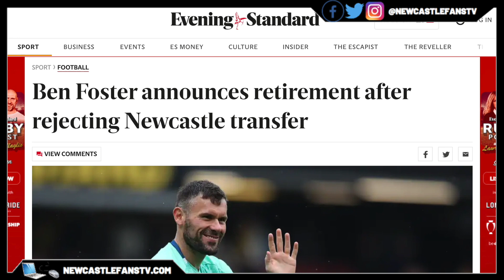THE GOALKEEPING SITUATION AT NEWCASTLE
Freddie Woodman departed on a permanent transfer and Martin Dubravka wanted the loan move to Manchester United. Eddie Howe brought in England International Nick Pope and was forced to bring in German keeper Loris Karius due to Karl Darlow suffering an injury. It's been quite a change in the goalkeeper department.

30 day free Amazon Prime
Amazon Audible
3 free months unlimited Amazon Music